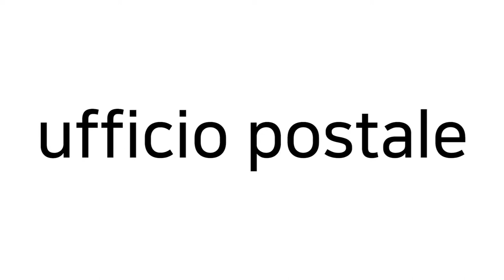Aprende Vocabulario - Città (Strada, Luogo, Edificio, Installazione, Auto) | COMICOMI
Scarica e goditi le nostre app mobili gratuite!